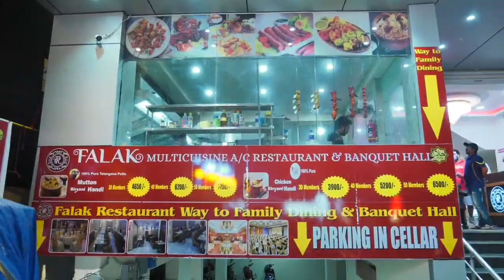IYC Chief BV Srinivas Celebrates Diwali this is the Best way to Celebrate